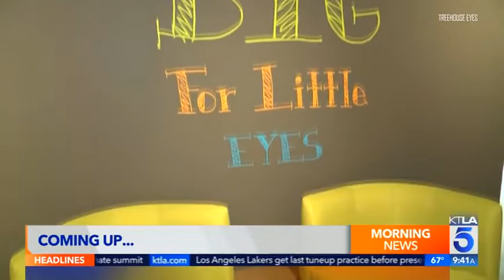Rise in Myopia (Nearsightedness) For Students | The Myopic Generation - What Is Myopia?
Recently, Dr. Ryan Stybel O.D., a Treehouse Eyes doctor in Los Angeles discusses the lasting impact of the pandemic on young students who are nearsighted and the risk factors that are causing the eye to grow too quickly.

Treehouse Eyes provides pediatric myopia services to slow or stop the progression of myopia in children. Our specialized focus allows our doctors to customize a solution for each child. Myopia, or nearsightedness, is a growing issue and not only impacts children's vision but increases their risk of serious eye diseases. Early intervention helps a child have great vision, often without glasses.

Glasses only compensate for your child’s blurry distance vision, they don’t stop their vision from continuing to deteriorate. Visit our myopia experts in Bethesda for a consultation today!

0:00 - Introduction
0:47 - Dr. Ryan Stybel on Treating Myopia